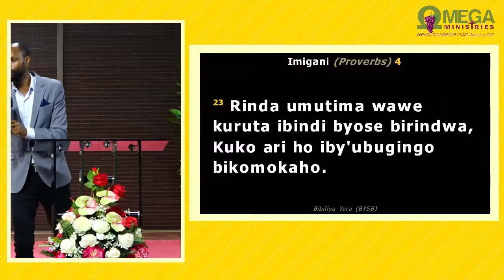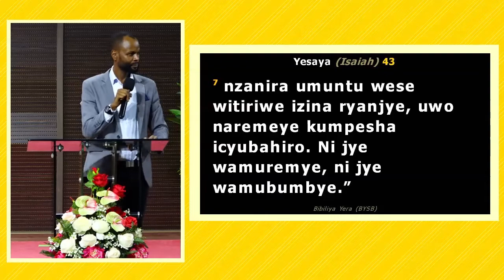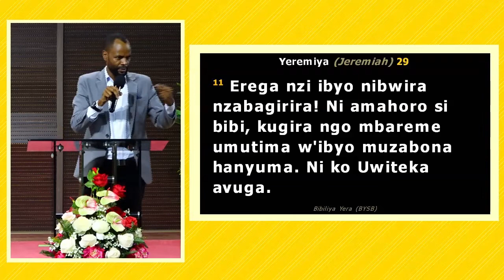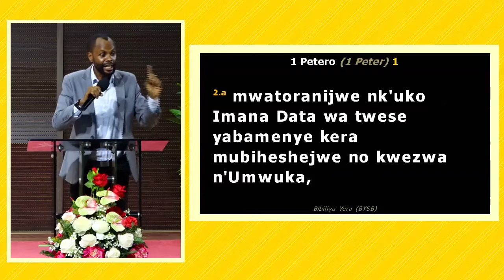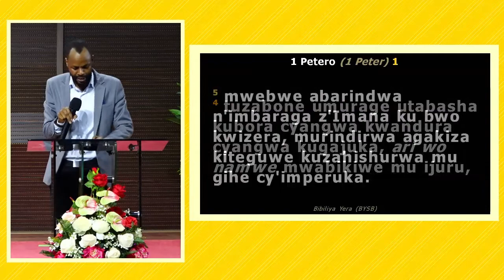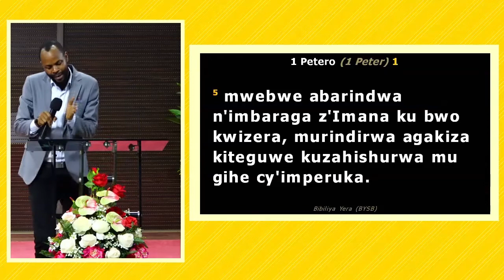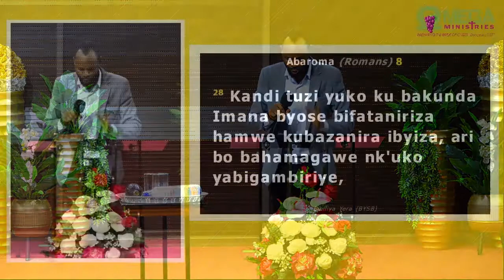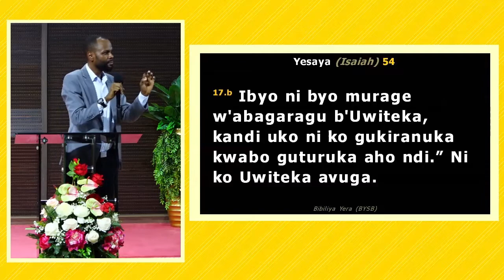ICYO WAVUKIYE KIRUTA UKO WAVUTSE_ICYO UBEREYEHO KIRUTA UKO UBAYEHO._Pastor Viva Vincent De Paul